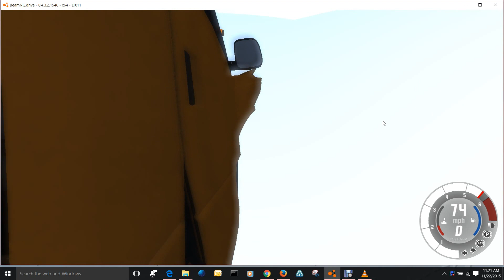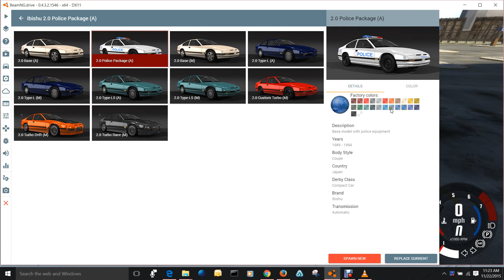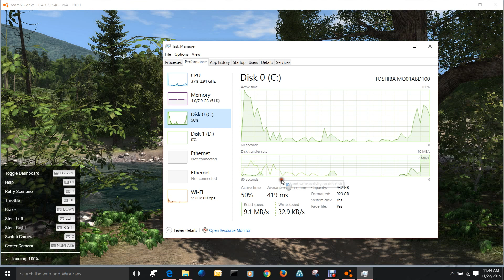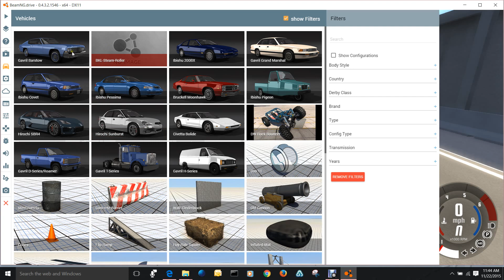BeamNG drive by Wyatt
BeamNG drive with Wyatt driving like a mad man